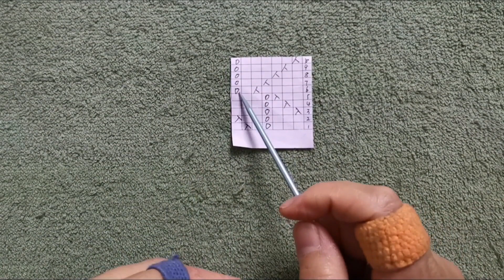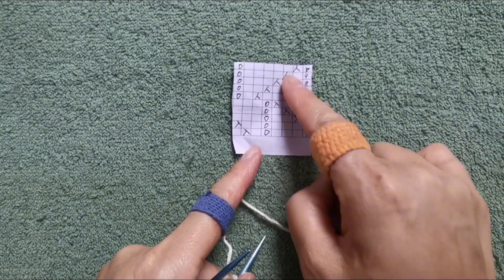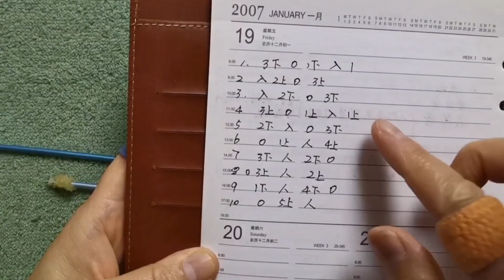351 推荐一款精致秀雅的镂空花样，织毛衣、织围巾都很好看